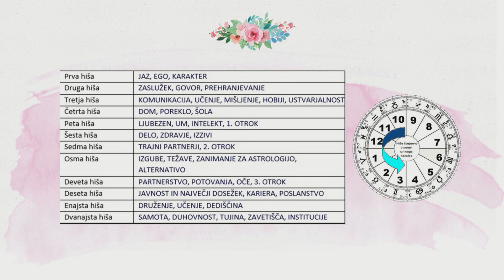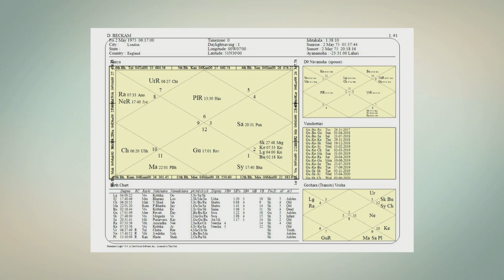Kaj pravijo natalne karte dveh znanih osebnosti? Tina Orel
Kaj pa če je vsa naša usoda zapisana z datumom in uro rojstva? No, morda ne ravno usoda, zagotovo pa predispozicije, ki jih imamo. Zakaj je nekdo rad v središču pozornosti, drugi pa se drži bolj zase? Zakaj se nekdo bolj osredotoča na družino, spet drugi pa na kariero in poklic? Kje so naše šibke in kje močne plati ter kako jih prepoznati iz analize djotiš karte? Tokrat smo z djotiš svetovalko Tino Orel analizirali natalni karti vrhunskega (zdaj že upokojenega) nogometaša David Beckhama in ekscentričnega voditelja in ameriškega predsednika Donalda Trumpa. Je bila njuna življenjska pot začrtana že z rojstvom? Kako se udejanjajo predvidevanja glede na postavitev planetov v času njunega rojstva? Ne spreglejte!

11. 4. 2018